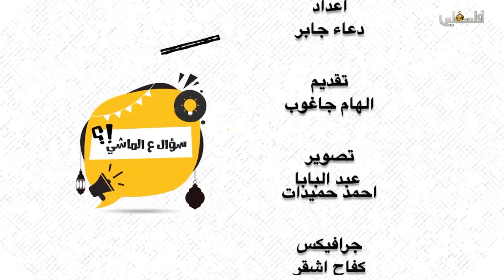سؤال على الماشي 1 رمضان